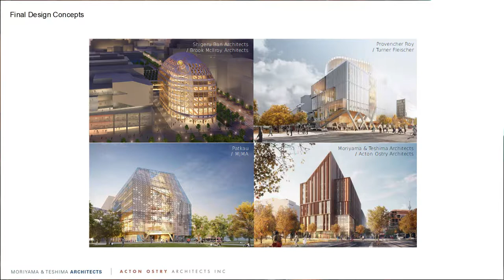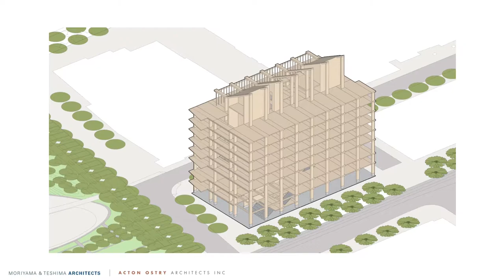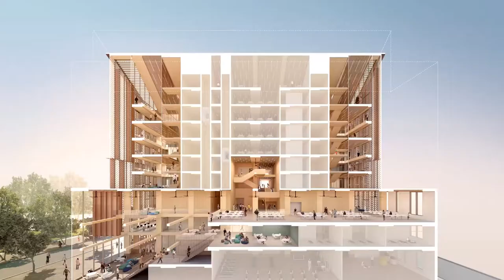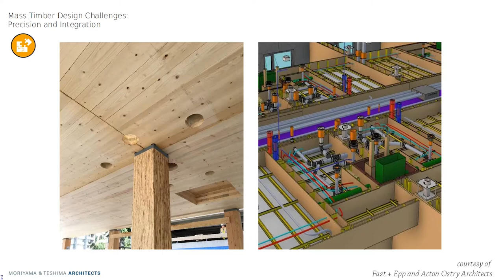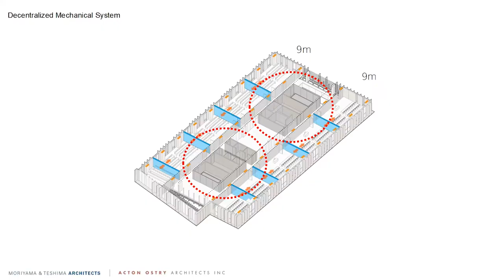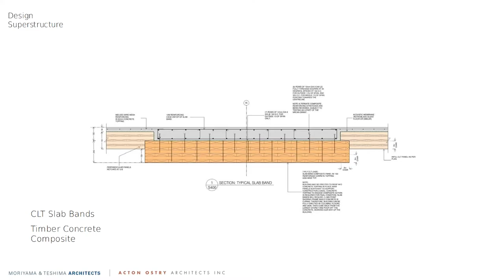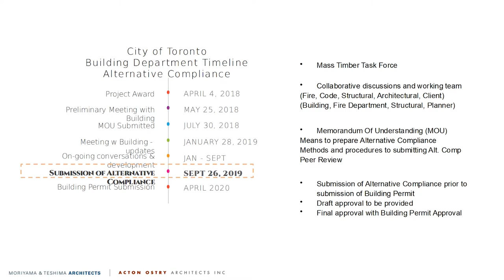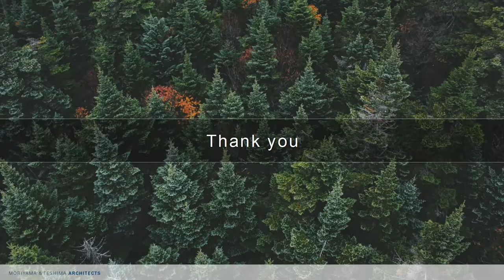Buildings: Arts + Science Lecture Series - The Arbour: The Growth of Tall Wood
The Arbour – The Growth of Tall Wood
Veronicca Madonna, Principal, Moriyama and Teshima Architects

As one of the first tall wood buildings in Ontario, the design for the Arbour instills generous spaces for wellbeing and sustainability. The building's very name evokes green growth and shelter. Its form and façade will be shaped and refined to maximize access to natural light and fresh air. Two solar chimneys located on the east and west facades will be used to create a sustainable system of natural convection, drawing air up and through the building from operable windows. This presentation will review the methodologies of design including the sustainable and structural innovations that are inherent in The Arbour’s design.

What are Buildings: Art + Science Events?
This new series, co-hosted by the Grand Valley Society of Architects and RDH Building Science, will delve into current issues in the building industry from different perspectives, highlighting architectural and building science challenges and solutions.